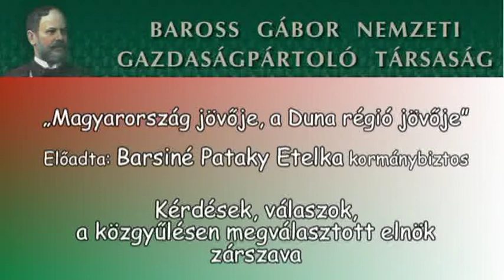Kérdések és válaszok a Dunastratégiához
Barsiné Pataky Etelka Duna-stratégiáról tartott előadást a Baross Gábor Gazdaságpártoló Társaság tisztújító közgyűlésével egybekötött vitaestjén. Videónk a kérdéseket és a kapott válaszokat tartalmazza. Zárásként meghallgathatják a megválasztott  elnök, Kovács Árpád zárszavát.